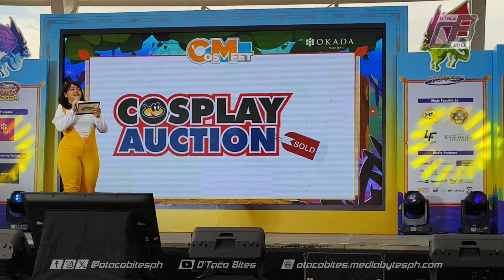Cosmeet Day 1 - MiRai Q&A and Performance - October 26, 2024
Prepare for a brand new LIVE CRPG adventure with 𝑪𝙤𝒔𝙈𝒆𝙚𝒕 in the domed kingdom of Cove Manila! Gather your party and embark on a brand new adventure! Prep your potions, equip your items and enjoy a rousing adventure with themed stage programs, contests of skills and daring, enchanting entertainers and more!